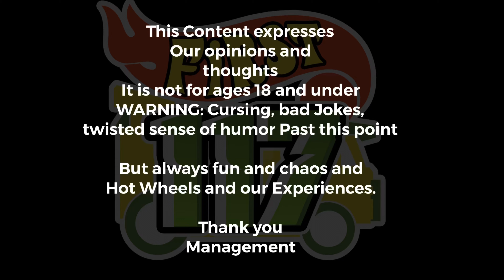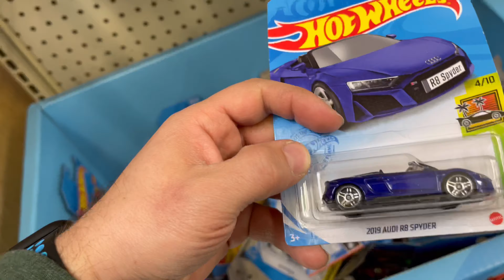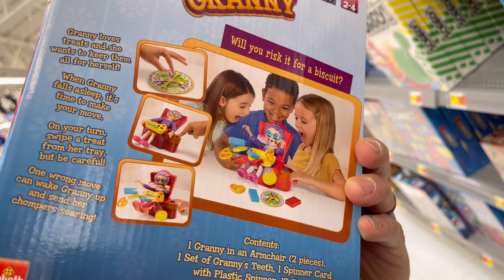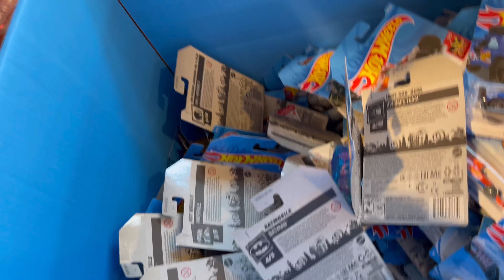Hot Wheels ABPQ CASES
Link to Raffle

Every $1 donated = 1 Entry for the raffle!!!